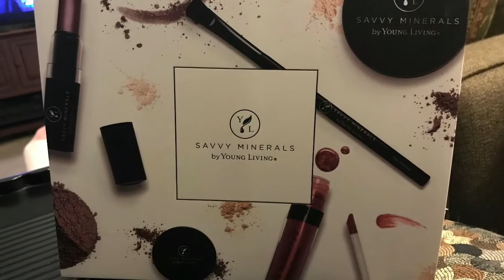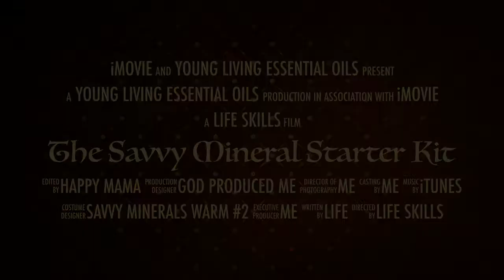The Savvy Mineral Starter Kit